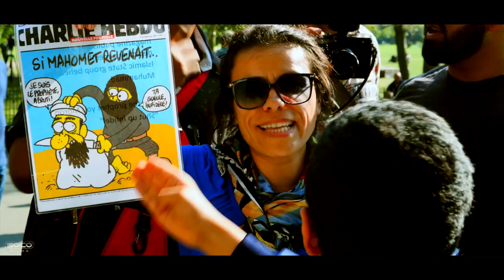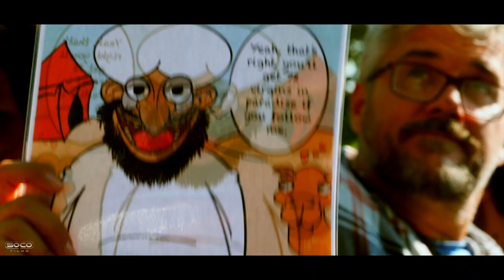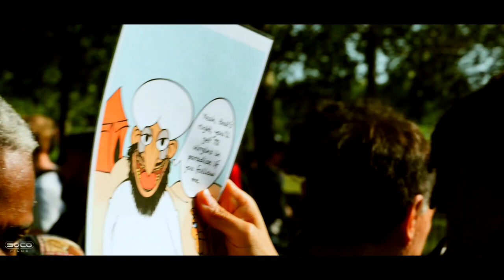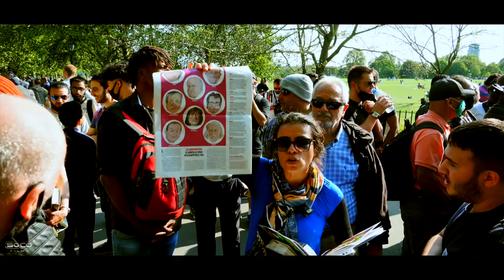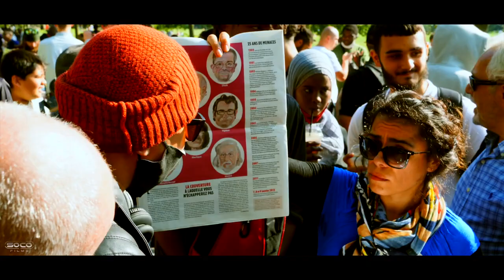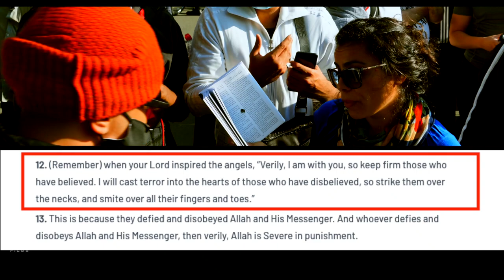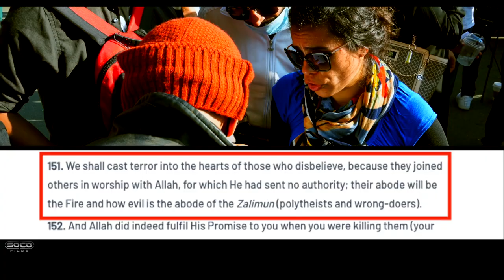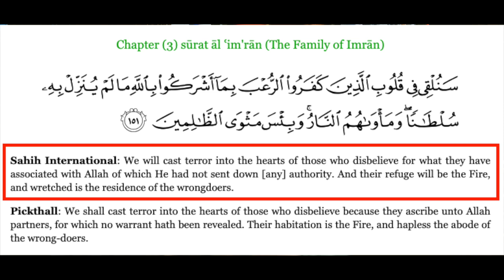Charlie Hebdo Cartoons Freedom of Speech Hatun Speakers Corner